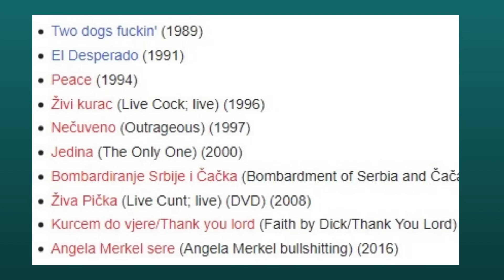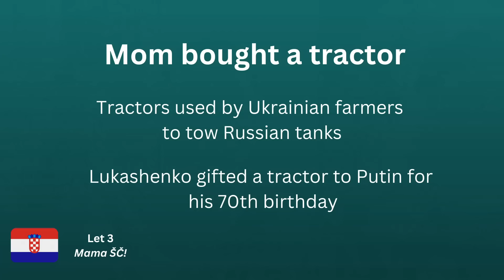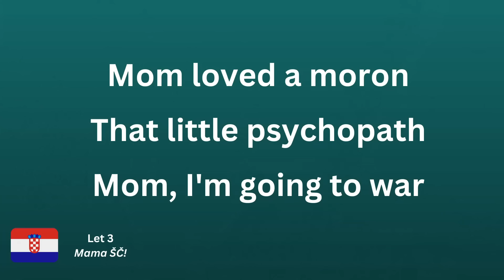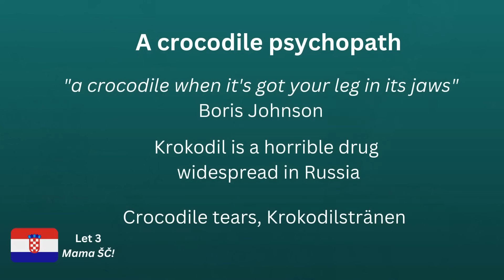What is Mama Šč! by Let 3 about? Find out the meaning of Croatia’s 2023 Eurovision entry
Croatia’s Eurovision entry in 2023 is full of meaning and references that may not be obvious to a non-native speaker. I try to reveal the different allusions in the song and the performance to make you better understand what it is about.

Video content

00:00 Intro
00:46 The band
02:27 Song title
03:10 Lyrics
05:50 Performance

Do you think Croatia will do well in the Eurovision Song Contest? Are there more layers to the lyrics that I have not mentioned?